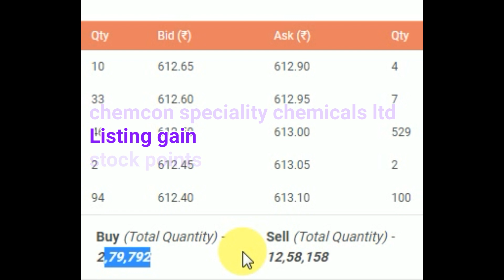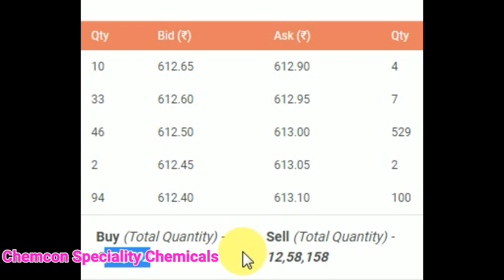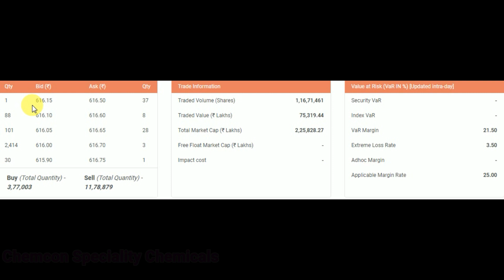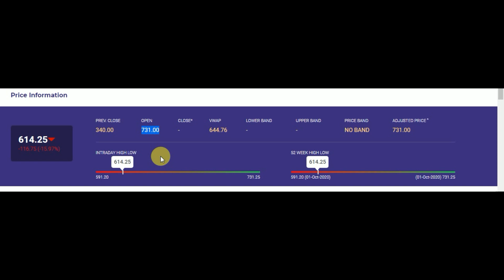Chemcon Speciality Chemicals Share price Chemcon listing gain Chemcon Stock Listing NSEChemcon stock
Chemcon Speciality Chemicals share price
Chemcon share listing
Chemcon IPO
Chemcon Share price analysis
Chemcon share
Chemcon Speciality Chemicals share analysis
Chemcon share new listing
Chemcon speciality chemicals stock market
Chemcon specialist chemicals stock price today
Chemcon stock updates

stock market
share market
share बाजार IndiaDhiraj singh के साथ

Best share
Best technical
Best share market
Best
Best view
Best analysis
Best stock
Best video
Best technical analysis
Best share बाजार
Best YouTube channel
Best